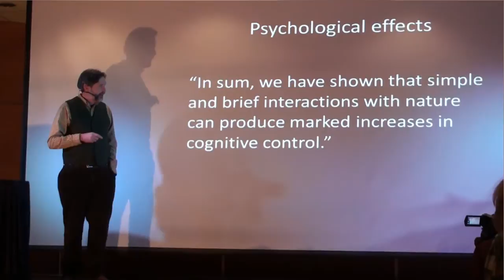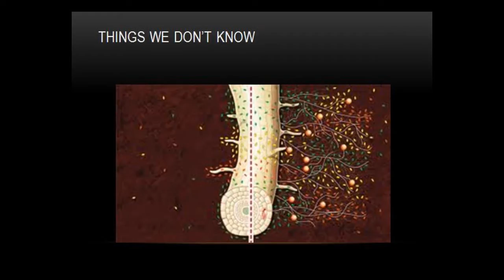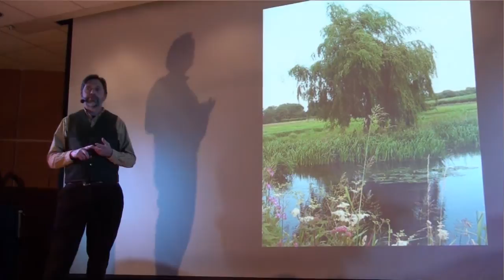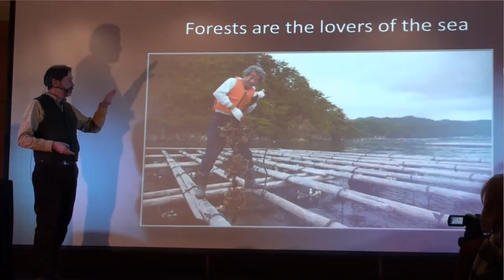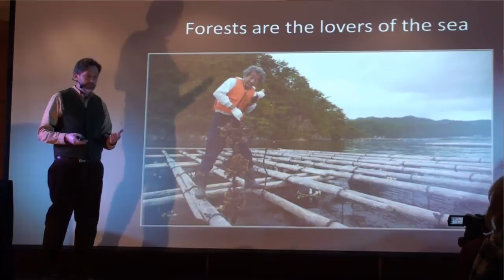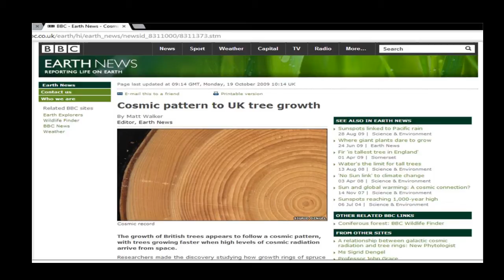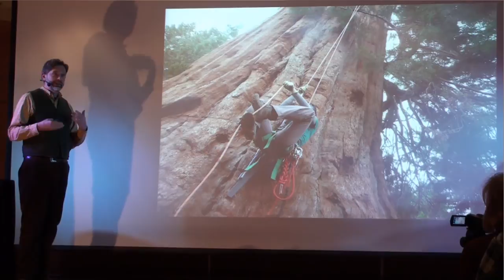Power of trees | Jim Robbins | TEDxGreatFalls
This talk was given at a local TEDx event, produced independently of the TED Conferences. Jim focuses on trees and forests which he believes have an essential role to play in adapting the planet for warmer, drier and wetter conditions but also to restore ecosystems in other ways.

Jim Robbins has written for the New York Times for more than 30 years, primarily on science and environmental issues. He has also written for a number of magazines including: Audubon, Conde Nast Traveler, Smithsonian, Vanity Fair, The London Sunday Times and Conservation, among others. He has covered environmental stories across the US and Canada, and in many far flung places including Mongolia, Mexico, Chile, Peru, the Yanomami Territory of Brazil, Norway, Sweden, Wales and Ireland.
Jim has written five books. His first book, published in 1993, was Last Refuge; Environmental Showdown in the American West. In 2000 he published A Symphony in the Brain, the Evolution of the New Brainwave Biofeedback. He is also the co-author of The Open Focus Brain: Harnessing the Power of Attention to Heal Mind and Body. Jim is also the co-author of Dissolving Pain, a 2010 book about the role of attention in pain. His fifth book is The Man Who Planted Trees, is about the crisis in the world’s forests caused by climate change. Jim lives in Helena, Montana.